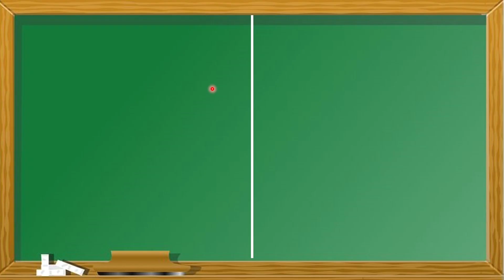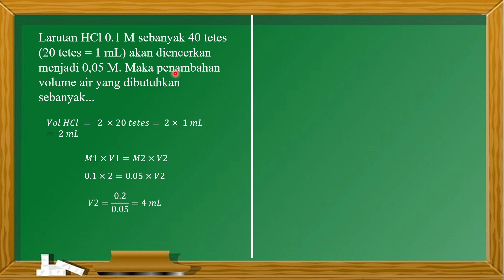BAHAS SOAL NO.9